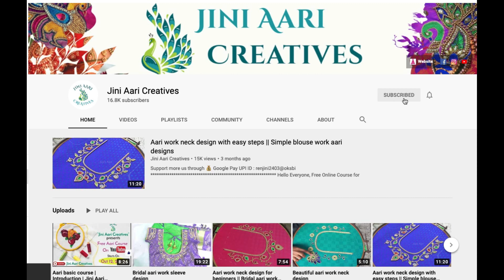Class 38 : Sequins small designs | Sequence / Chamiki practice for beginners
Hi Friends! 🙏
This is the 38th class of Free Online Aari work Course.

Here we showed about Aari work chamikis or sequins small design practice for beginners.

Google Pay UPI ID : renjini2403@oksbi

                               Aari Basic Classes